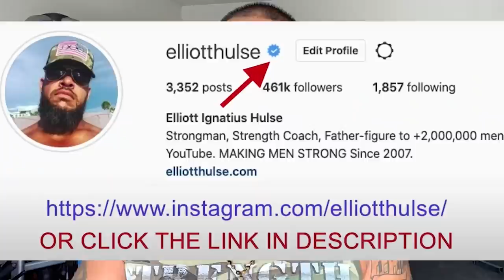Red Pill Books For Women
In this short video from a live Q&A with my private group of men who are growing stronger everyday in every way, we discuss books that women need to read. Let me know what you think.

Done.